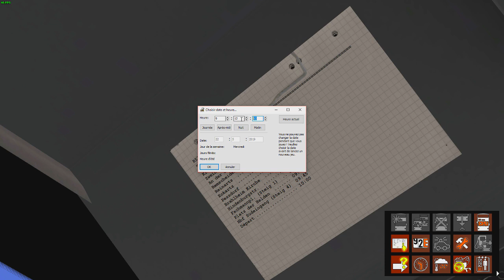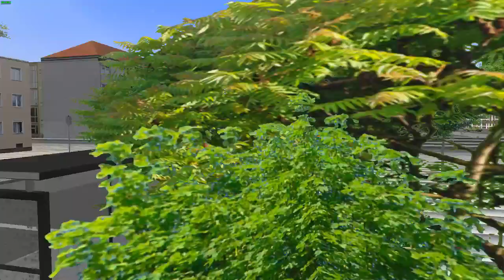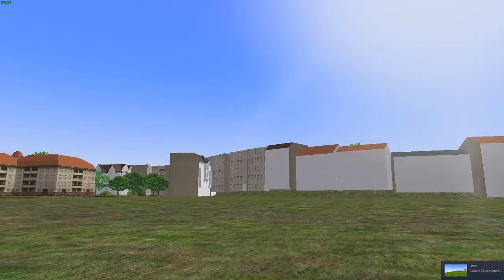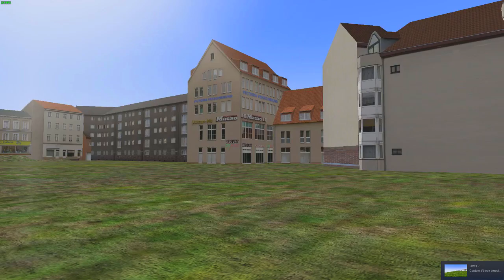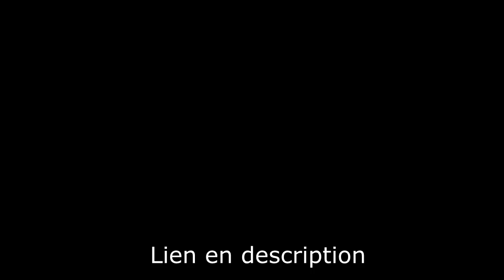Omsi2 | Bilan de la semaine en Solaris!!! | Episode 81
Pour me faire un petit don. Uniquement pour faire plaisir !

La modération YouTube est gérée par : Unwaid/ Nirocx/ Jutyfia/ Marius/ Neeliix et Killeur.